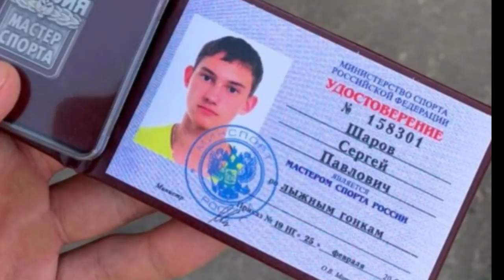Сергей Шаров - Мастер спорта России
Воспитанник СШОР «Атом» Сергей Шаров успешно завершил зимний соревновательный сезон. Благодаря победам в лыжных гонках он получил почётное звание Мастер спорта России.